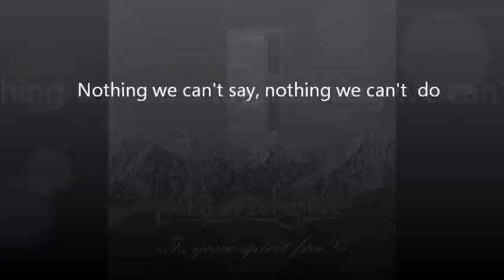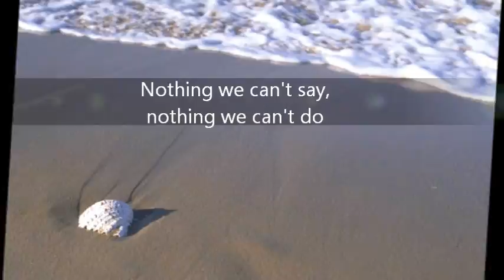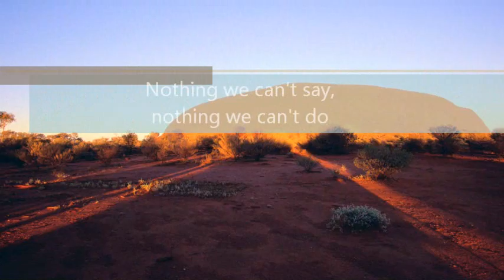Nothing we can't say, nothing we can't do - Nostalgia - (1994 album) Is Your Spirit Free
Nothing we can't say, nothing we can't do - Nostalgia - (1994 album) Is Your Spirit Free - Massimo Mazzeo (acoustic guitar and vocal), Stephania Bejma (vocal), Andrea Romano (electric guitar, keyboards and programming)